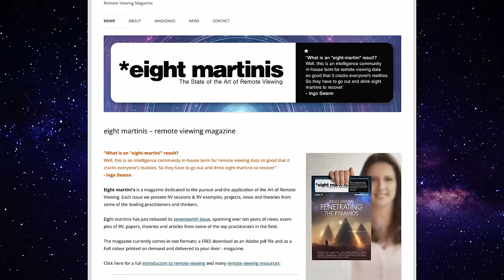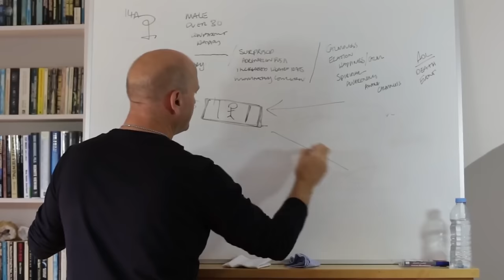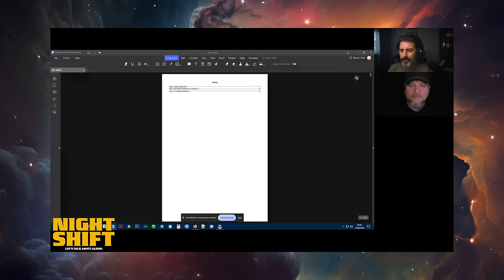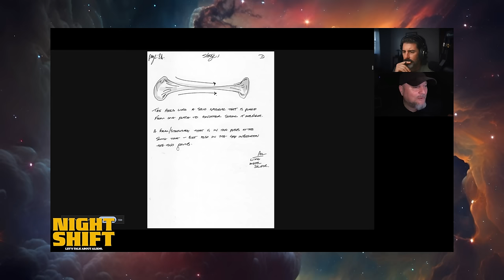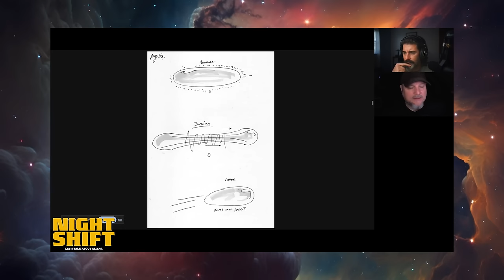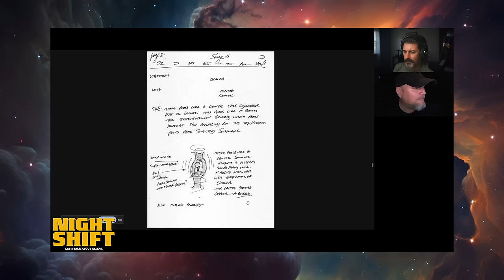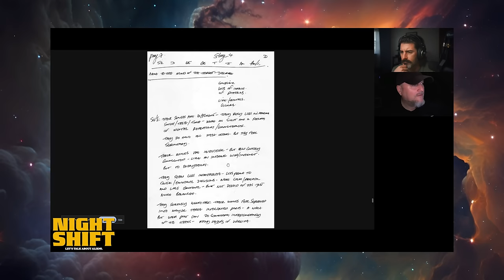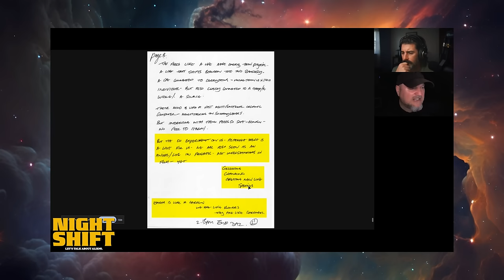Remote Viewing Aliens & UFOs: Exploring the Hidden Agenda with Daz Smith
In this engaging conversation, we dive deep into the fascinating overlap between remote viewing and UFOs. Our guest, Remote Viewer Daz Smith, discusses the historical origins of remote viewing and its connection to the renowned Stanford Research Institute (SRI). We uncover how structured protocols and formal processes make remote viewing a reliable and predictable tool for accessing information from the past, present, or future.

While exploring the potential limitations and challenges of remote viewing, we touch on the influence of the tasker's opinions, the importance of accurately interpreting received information, and the benefits of working in teams. Our guest shares insights on the role of individual skills, building a personal vocabulary, and the effectiveness of remote viewing as a learnable skill.

The conversation takes an intriguing turn as we examine the link between remote viewing, photography, and the UFO phenomenon. Our guest, Daz, shares his personal experiences of being in a flow state while doing photography and discusses the deep connection between the UFO and remote viewing communities. We ponder the potential of remote viewing to contribute to UFO investigations and encourage collaboration between remote viewers and UFO researchers.

As we delve further into the realm of remote viewing, we explore the possibility of uncovering information about extraterrestrial life, mysterious structures, and beings on the moon and Mars. We also touch on the potential suppression of remote viewing abilities and the need for more research in this field.

Our discussion turns to the captivating topic of crop circles and their connection to UFOs, as well as the potential of using remote viewing to investigate these enigmatic formations. We also examine the dark side of the UFO phenomenon, including abductions, animal and human mutilations, and the possibility of a future catastrophic global event pushing disclosure forward.

As we wrap up this thought-provoking conversation, we recommend valuable resources for those interested in learning more about remote viewing and the ongoing classified programs that confirm its significance. Join us on this riveting journey as we uncover the mysteries of remote viewing and its potential to unlock the secrets of the UFO phenomenon.

KEY TAKEAWAYS:

Remote viewing is a natural intuitive ability that can be enhanced through training and practice.

The structured protocol and formal processes involved in remote viewing make it more reliable and predictable.

The accuracy of remote viewing can vary depending on the individual's skill level and their personal experiences.

Working in teams with diverse skills and backgrounds can enhance the quality of remote viewing data.

Remote viewing can be a valuable tool for gathering information, but it also has limitations and challenges that need to be considered.

Experiencing remote viewing firsthand can be a powerful way to understand its potential and effectiveness.

Remote viewing is a skill that can be learned and developed by anyone.

Practice and experience are key to improving accuracy in remote viewing.

Feedback helps remote viewers refine their skills and understand their internal signals.

Remote viewing involves accessing information from the past, present, or future using intuitive abilities.

There is a deep connection between the UFO and remote viewing communities, with remote viewers often reporting interactions with non-human entities.

Consciousness research and remote viewing could provide insights into the non-human intelligence situation.

The UFO phenomenon is complex, involving different types of non-human beings and their interactions with humans.

Remote viewing has the potential to contribute to the investigation of UFOs and should be used in collaboration with UFO researchers.

Remote viewing and psychic abilities could provide valuable insights into extraterrestrial life and UFOs.

There may be structures and beings on the moon and Mars that indicate human origins from these places.

The suppression of remote viewing abilities and the need for further research in this area is discussed.

Remote viewing could be used to investigate crop circles and uncover their origins.

The abduction phenomenon and the possibility of a planned change in the future are explored.

The UFO phenomenon is complex and involves various life forms interacting with each other and with humans.

Remote viewing could be a valuable tool to investigate the presence of humans on board UFOs and other related phenomena.

There is a dark side to the UFO phenomenon, including animal and human mutilations.

There are indications of future catastrophic global changes, although it is unclear if they are directly related to the UFO phenomenon.

There are resources available for those interested in learning more about remote viewing.